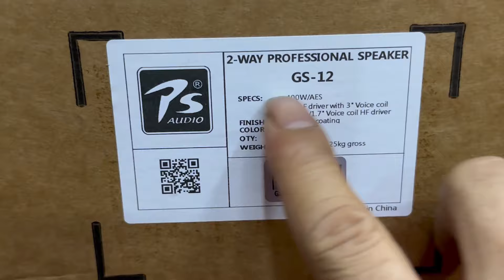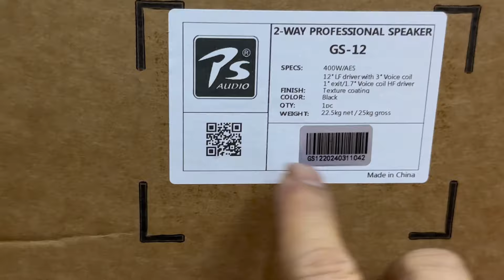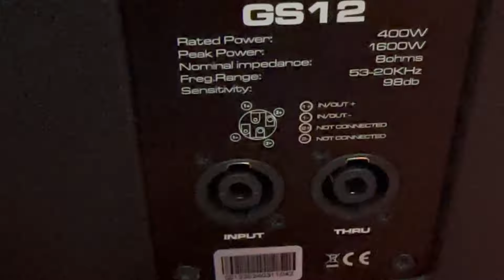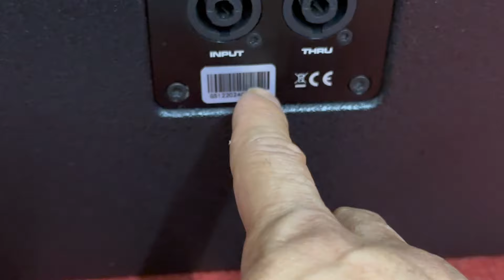Loa Ps audio GS 12 Bass 30 nhập khẩu chính hãng. Giá cực êm. Nghe như loa mỹ. Đt 0936.583.140